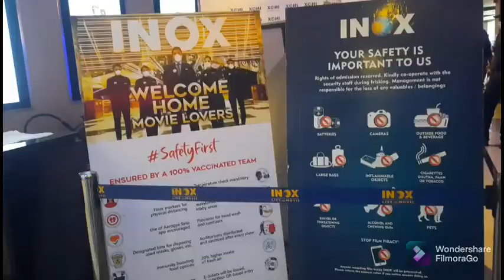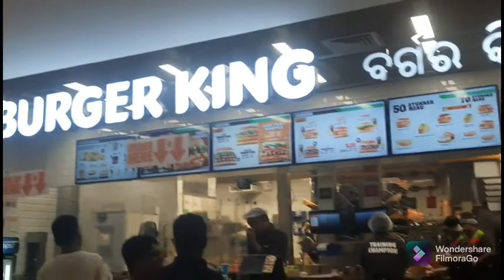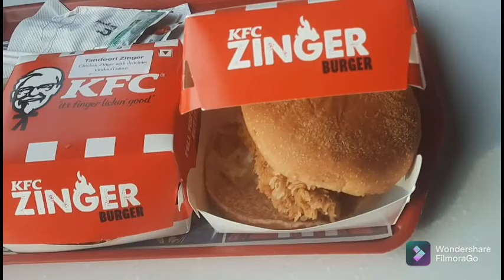DN Regalia Mall//Movie Time with Family members.